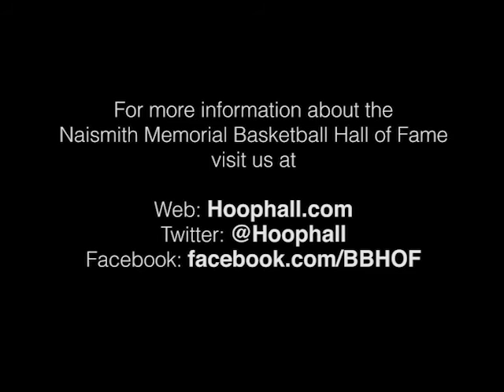William J. "Billy" Cunningham's Basketball Hall of Fame Enshrinement Speech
Dean Smith (Class of 1983) escorts William J. "Billy" Cunningham as he delivers his speech upon being enshrined to the Naismith Memorial Basketball Hall of Fame as part of the class of 1986. To learn more about Billy Cunningham take a look at his official Hall of Fame bio